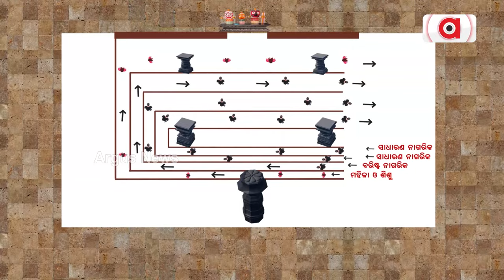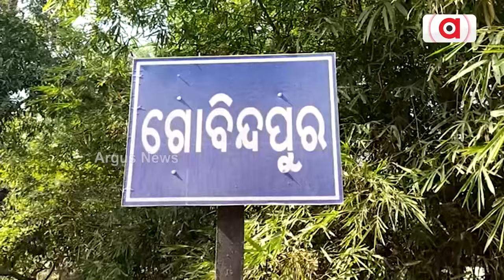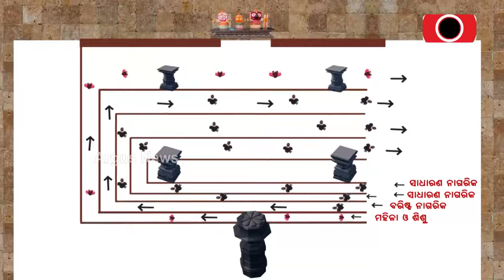ଶ୍ରୀମନ୍ଦିର ଭିତର ଭିଡ ନିୟନ୍ତ୍ରଣ ପାଇଁ ଲାଗୁ ହେବ ନୂଆ ଦର୍ଶନ ବ୍ୟବସ୍ଥା | Jagannath Temple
ଶ୍ରୀମନ୍ଦିର ଭିତର ଭିଡ଼ ନିୟନ୍ତ୍ରଣ ପାଇଁ ଲାଗୁ ହେବ ନୂଆ ଦର୍ଶନ ବ୍ୟବସ୍ଥା । ନାଟମଣ୍ଡପରେ ୬ ଥାକିଆ ଦର୍ଶନ ବ୍ୟବସ୍ଥା ଉପରେ ଗୁରୁତ୍ବ ଦେଇଛି ଶ୍ରୀମନ୍ଦିର ପ୍ରଶାସନ। ବିଶେଷ କରି ଦିବ୍ୟାଙ୍ଗ, ବୃଦ୍ଧ ଓ ମହିଳାଙ୍କ ପାଇଁ ରହିବ ସ୍ବତନ୍ତ୍ର ବ୍ୟବସ୍ଥା ।